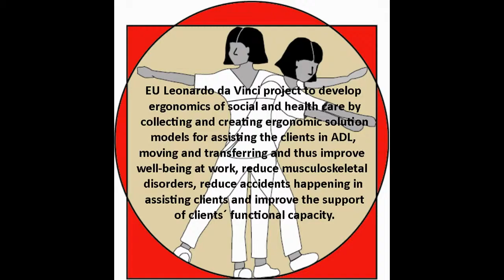10 Caroline du fauteuil de transfer au lit á l'aide d'un Verticalisateur à moteur FR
10 Caroline From wheelchair to bed with a standing lift UK
We are looking for volunteer video titles & subtitles language checkers / editors / translators there are ready translated subtitles for French which can be online edited.
English, Estonian, Finnish, German, Italian, Spanish, Galician and 80% Lithuanian are translated already. Catalan, Português and, Français maybe edited here, for all other languages translations are welcomed.
If you wish to add titles & subtritles to this video but feel not comfortable with the online editor, I will email the original English titles & subtitles and the respective subtitle files in the requested language(s) to you or grant manager access to a YouTube channel where such tasks can be carried out or will otherwise try to assist you.